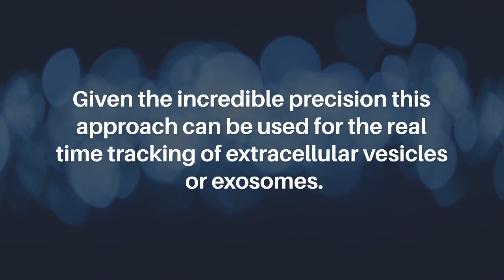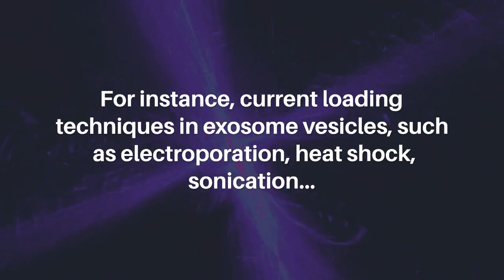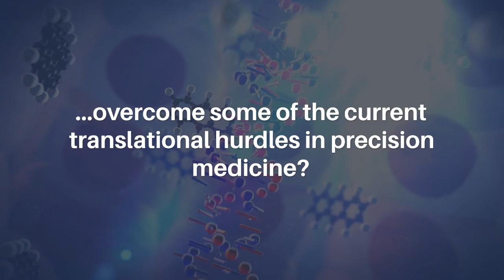Future of Bioorthogonal-Chemistry for Targeting of Exosomes in Precision Medicine | Oncotarget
Oncotarget published this editorial perspective in Volume 13, entitled, “The future of bioorthogonal-chemistry for targeting of exosomes in precision medicine" by Mujib Ullah from Institute for Immunity and Transplantation, Stem Cell Biology and Regenerative Medicine, School of Medicine, Stanford University, Palo Alto, CA; Molecular Medicine Department of Medicine, Stanford University, CA.

Keywords - precision medicine, bioorthogonal, exosomes

About Oncotarget